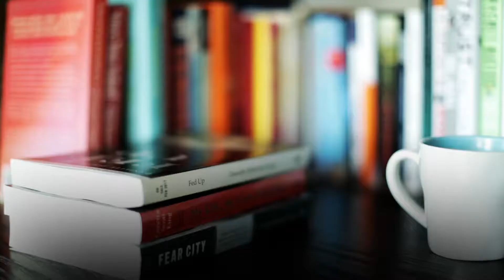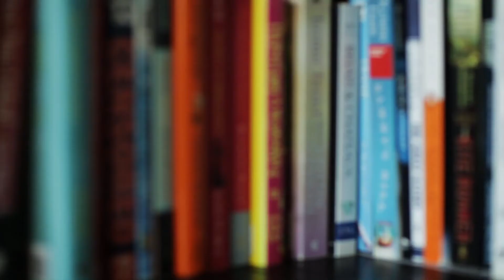Weekend Essay | No Stopping Us Now: The Adventures of Older Women in American History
"My definition of a great heart is a person who fights for something, and gets it for somebody else, and doesn't get it for themselves, and is then happy about this fact," says New York Times columnist and author Gail Collins.